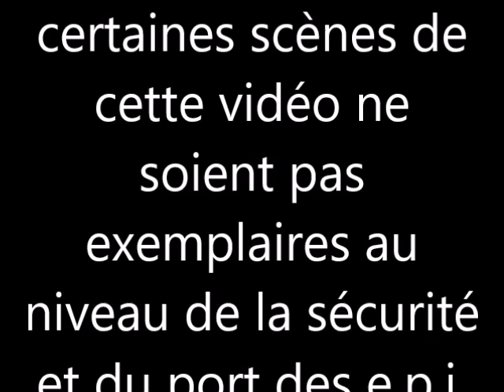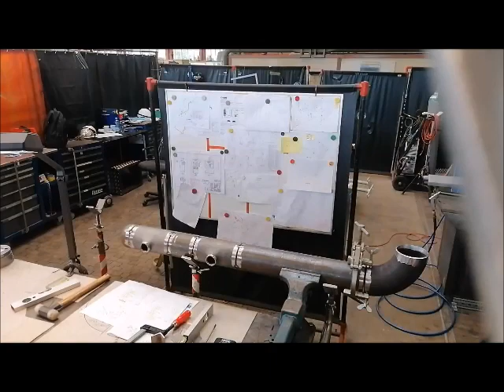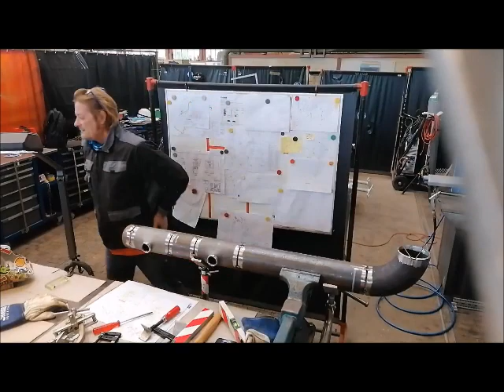assemblage dn100 acier carbone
une façon parmi d'autres d'assembler du dn100 en acier carbone